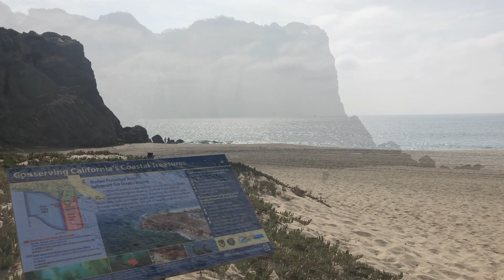🇺🇸USA🇺🇸 - Beaches We Walked - Westward Beach in Malibu, California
Beaches We Walked - Westward Beach, Malibu, California

Recorded Month & Year: November 2019